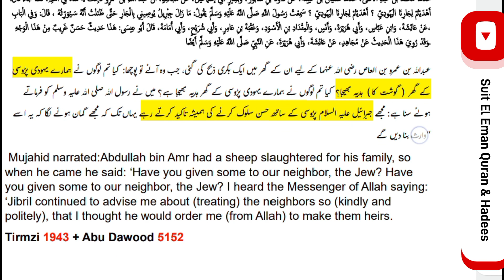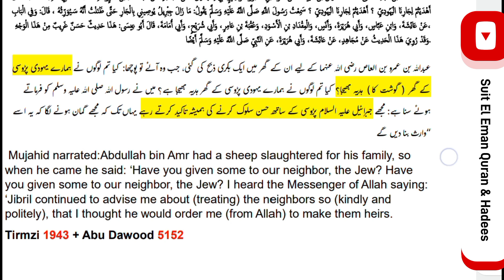kya ghair Muslim ko Ghost wgra da skta?